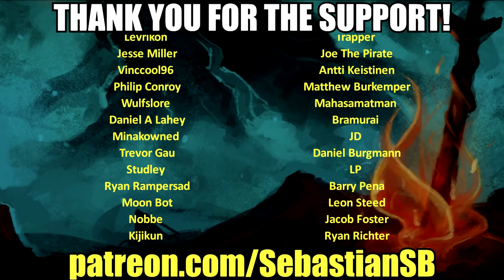Let's Play Pathologic Classic HD: Bachelor Part 44 - Far South